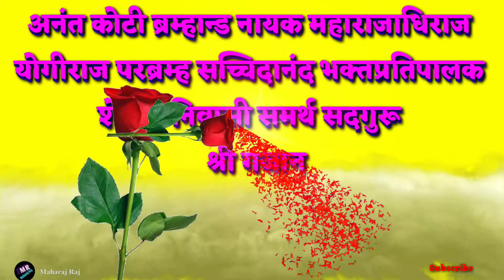Gajanan Maharaj Status,गजानन महाराज स्टेटस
Gajanan Maharaj Status,
गजानन महाराज स्टेटस
Gajanan Maharaj Status
Gajanan Maharaj Status
Gan Gan Ganat Bote Status

Happy Gajanan Maharaj Prakat Din . Guruwar Status,

Gajanan maharaj,
Gan gan ganat bote,
Hajanan maharaj shegaon,
गजानन महाराज,
Marathi songs,
GAN GAN GANAT BOTE JAP,
download,
Mantra,
Bhajan,
Anant koti,
Satguru,
Shri gajanan.
Guruwar Status,

संत गजानन महाराज प्रकट की हार्दिक  शुभकामनाये।

 संत गजानन महाराज प्रगट दीनाच्या हार्दिक शुभेच्छा,
गण गण गणात बोते ।

संत गजानन महाराज भक्तांनी
बटन वर क्लिक करा।

Sant Gajanan Maharaj Status 2021 ,
Gajanan Maharaj Status ,